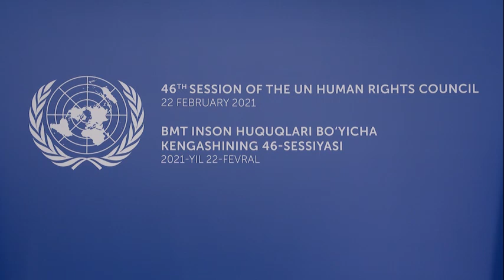Shavkat Mirziyoyev BMT sessiyasida muhim masalalarni ko'tardi